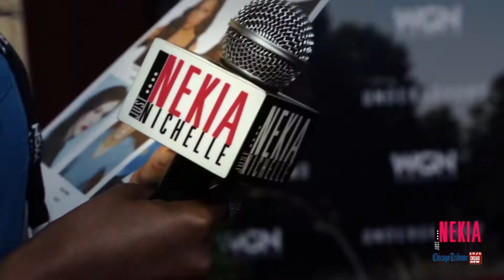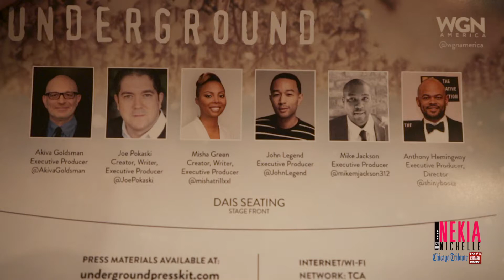WGN America Presents New Shows: Underground & Outsiders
WGN America Presents, at the Winter TCA's, their new shows "Underground" & "Outsiders ". We spoke to some of the cast/crew from these ground breaking shows.

Interviews include: John Legend, Jurnee Smollett-Bell, Chris Meloni, Aldis Hodge & More.

Videographer: Nestor Tapia
Editor: Zach Gawenda